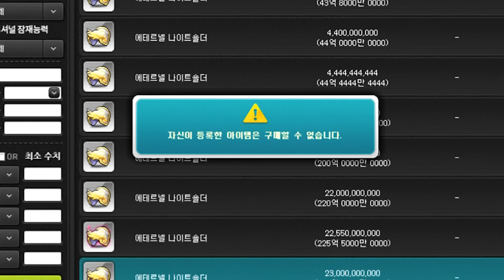길드원으로 꾸린 첫 파티! 바로 익스 세렌 달려봅니다!! [팡이요, 메이플스토리]